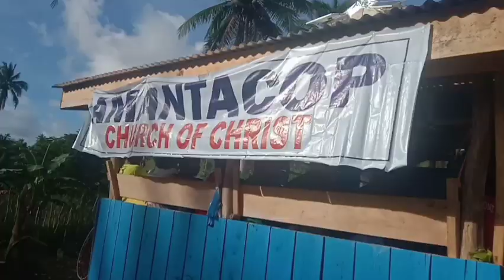During Worship Service @Amantacop Church of Christ#worshipservice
During Worship Service @Amantacop Church of Christ